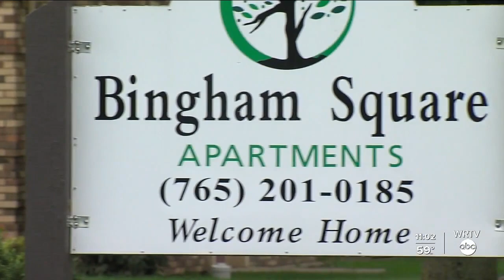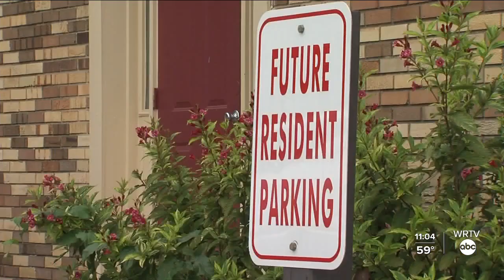Residents Facing Eviction at Anderson Apartment Complex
WRTV's Rachael Wilkerson reports. New information about unhealthy conditions at an Anderson apartment complex.